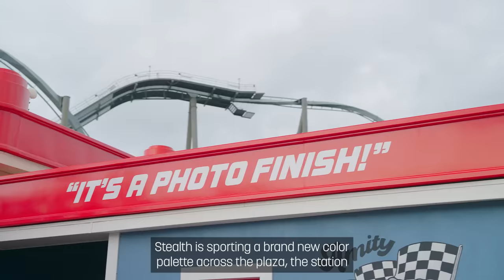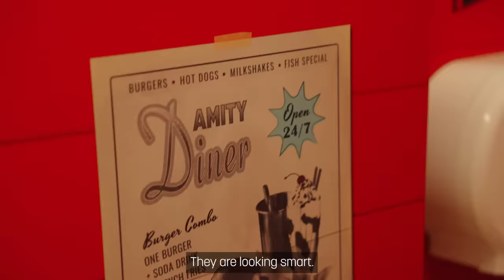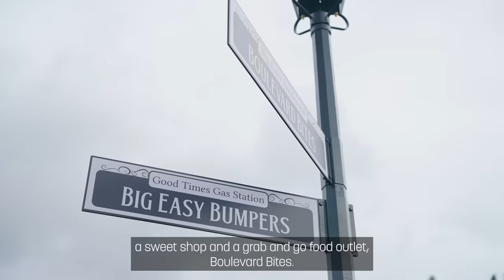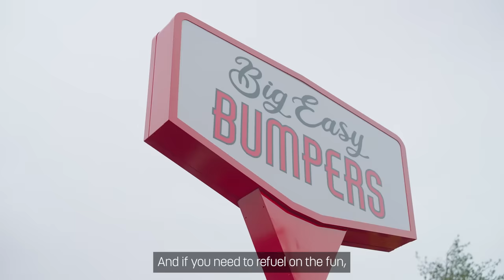Thorpe Park 2024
After months of hard work, Thorpe Park is back and better than ever for the 2024 season! 🎉

From fresh coats of paint to sparkling new additions, we've spared no effort to ensure your experience with us is nothing short of extraordinary✨ Alice is back to spill all the details!🌟

We can't wait to welcome you back to the UK's most thrilling theme park!🎢